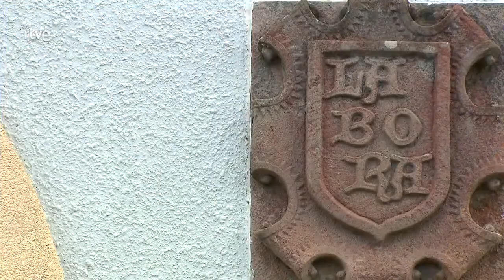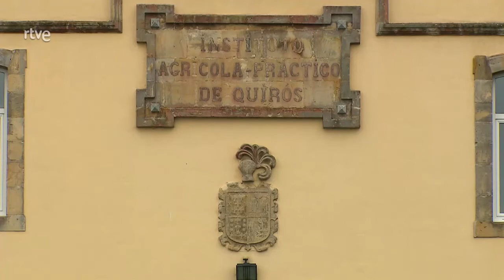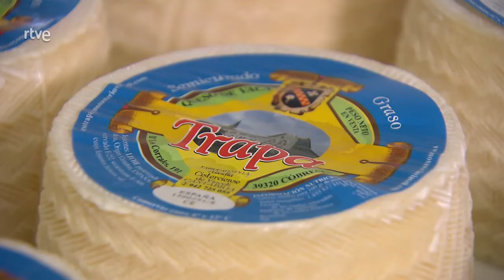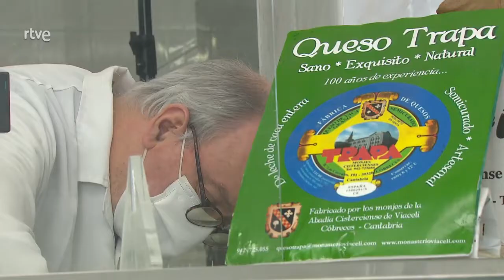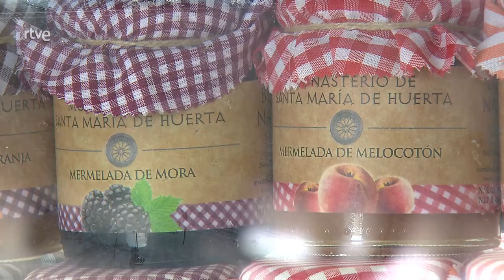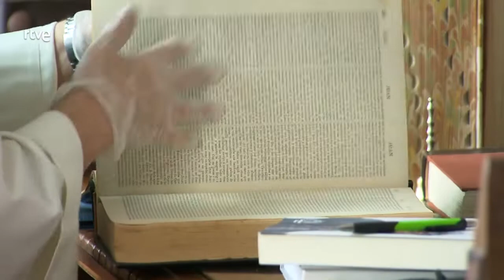A orillas de Dios Viaceli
Documental de Pueblo de Dios en TVE